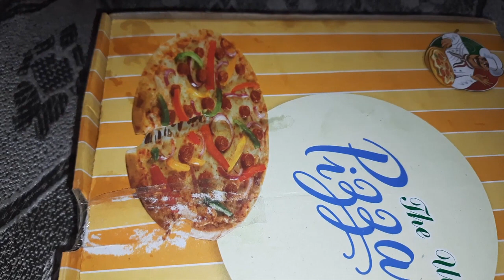This Pizza is very simple but very Tasty too